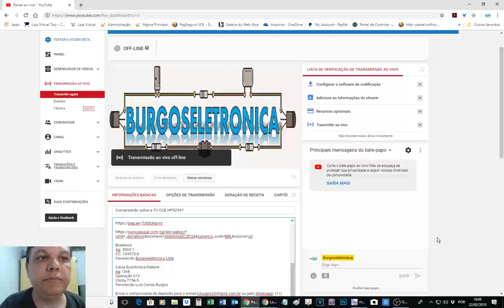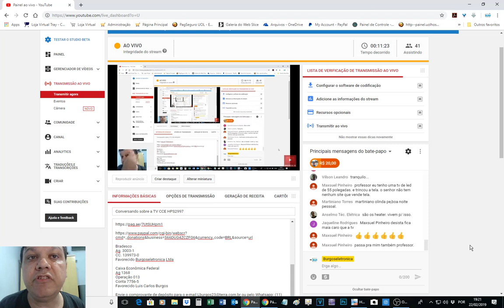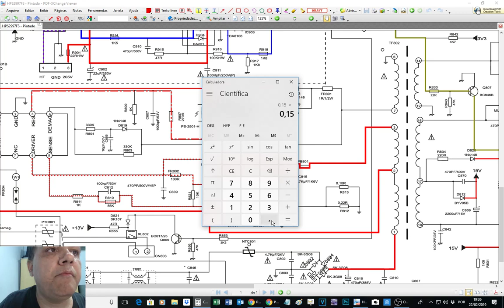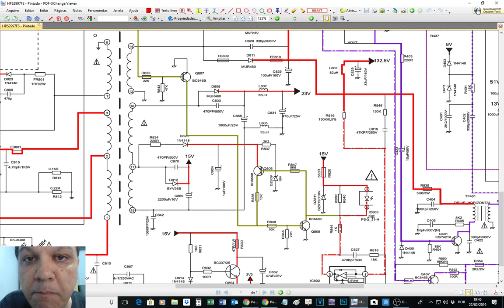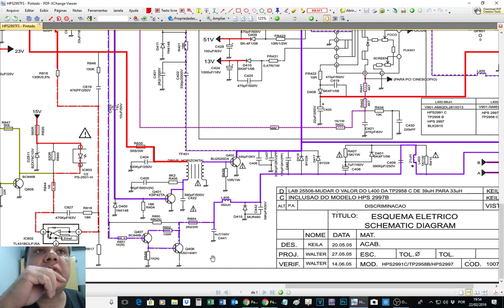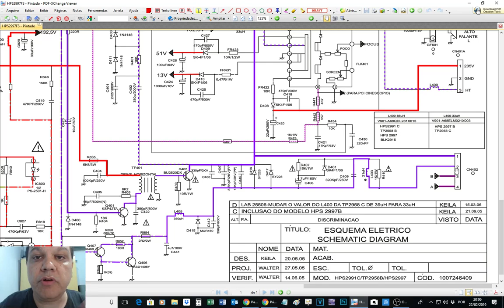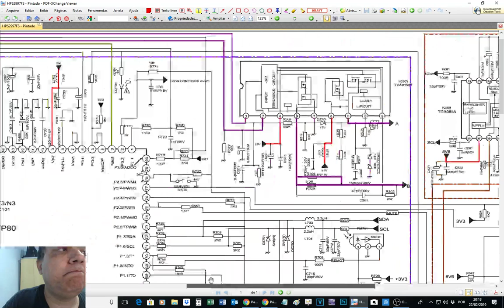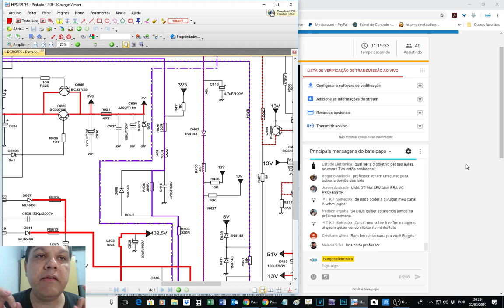Conversando sobre a TV CCE HPS2997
Novo Curso TV LG Smart LJ7 = R$80,00 pré-venda

Por depósito:

Depósito:

Bradesco
Ag. 3003-1
CC. 139973-0

Ag 1368
Operação 013
Conta 7756-5

Data de lançamento, entrega dos cursos comprados na pré-venda e sorteio dos brindes para os compradores: 01/03/2019

* Lojas Burgoseletronica - Cursos e Livros Técnicos de Eletrônica

Bradesco
Ag. 3003-1
CC. 139973-0

Ag 1368
Operação 013
Conta 7756-5

Burgoseletronica05